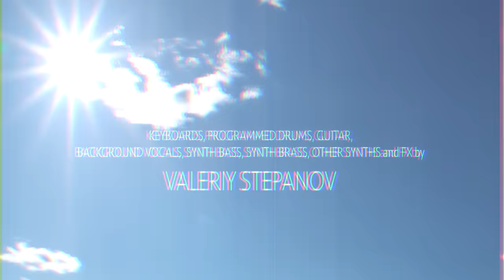Valeriy Stepanov Fusion Project – The Sun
New fusion single by Valeriy Stepanov and his Fusion Project.
Available on all major streaming services.